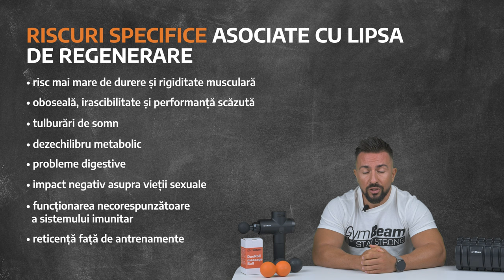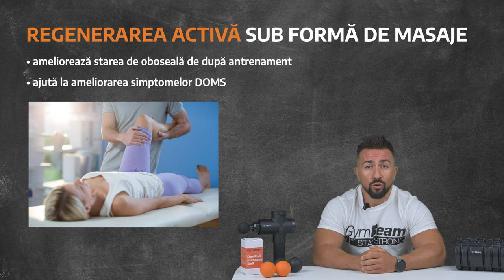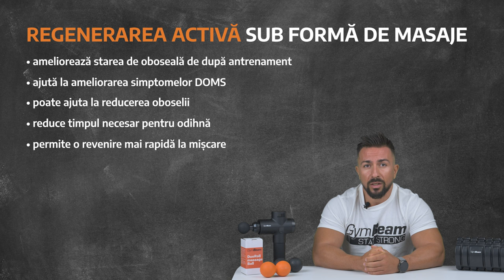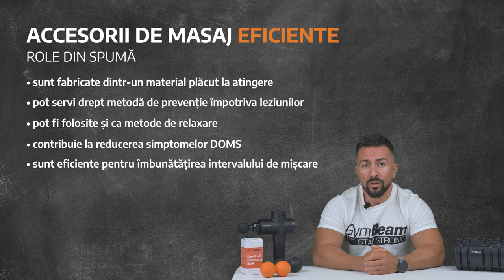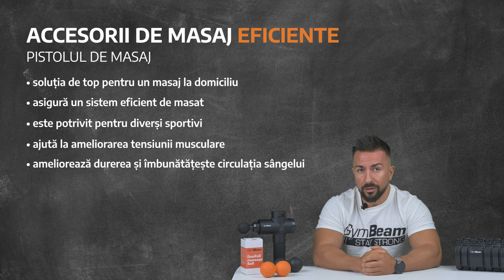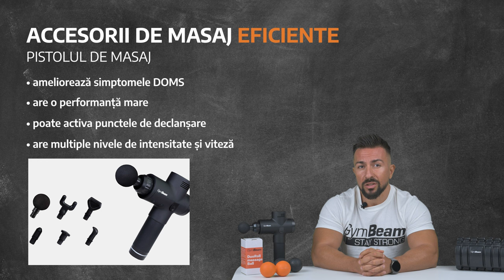Accesorii pentru îmbunătățirea regenerării l GymBeam l FITNESS ACADEMY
Cunoașteți cele trei reguli cheie care vă vor ajuta să vă atingeți obiectivele în materie de fitness? Acestea sunt mișcarea, o dietă sănătoasă și regenerarea. 🧘🏼‍♀️🧘 Fiecare dintre cele trei este la fel de importantă și are un impact asupra progresului. În ciuda acestui fapt, deseori regenerarea este extrem de subestimată. ☝️ Motiv pentru care va fi subiectul principal din episodul FITNESS ACADEMY de astăzi. Vă vom spune de ce este importantă, ce se întâmplă cu organismul în timpul acestui proces, ce tipuri de regenerare există, cum să o accelerați și ce riscuri implică neglijarea acesteia. La final, vă vom enumera opțiunile pentru o regenerare eficientă sub formă de masaj. Dar nu vă faceți griji, nu trebuie să vă faceți rezervare la un maseur, deoarece sfaturile noastre vă vor ajuta să faceți un masaj de calitate acasă. 😉

Voi ce părere aveți despre nevoia de regenerare? Este importantă pentru construirea masei musculare, sau este doar un aspect subestimat? 🤔 Dacă v-a plăcut episodul de astăzi din FITNESS ACADEMY, apăsați pe butonul de like și share. Cu ajutorul vostru, informațiile utile despre regenerare vor ajunge și la prietenii voștri.

Dacă vă interesează subiectul și vreți să aflați mai multe despre îmbunătățirea regenerării, nu ratați articolul nostru

GymBeam - magazin online cu super-alimente

00:00 - 01:13 - Fitness Academy Accesorii pentru îmbunătățirea regenerării
01:14 - 02:49 - De ce este importantă regenerarea
02:50 - 04:02 - Regenerare pasivă vs. activă
04:03 - 04:57 - Riscuri specifice asociate cu lipsa de regenerare
04:58 - 07:02 - Regenerarea activă sub formă de masaje
07:03 - 07:50 - Role din spumă
07:51 - 08:37 - Mingile de masaj
08:38 - 12:00 - Pistolul de masaj